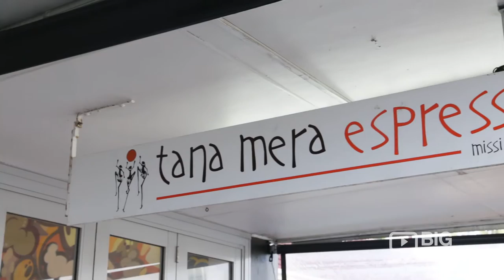Tana Mera Espresso Coffee Shop in Auckland NZ serving Cakes and Pastry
Tana Mera
12B Patteson Avenue, Mission Bay Auckland New Zealand 1071

Looking for a best Coffee Shop in Auckland? Visit Tana Mera Espresso. Serving the best coffee, baked goods and breakfast.